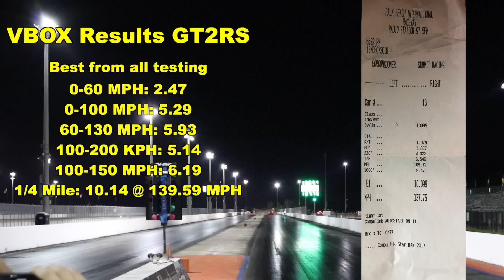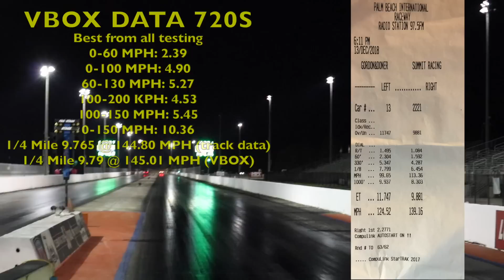GT2RS driver gets MAD! 800HP Porsche 911 GT2RS vs McLaren 720S Drag Racing 1/4 Mile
Watch 3 heads up races of a brand new 2019 Porsche 911 GT2RS with 800HP going up against the DragTimes McLaren 720S.